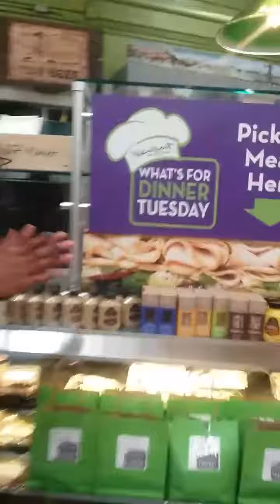Tracee Tuesday with Newport Avenue Market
Tracee Tuesday at Newport Market - Central Oregon